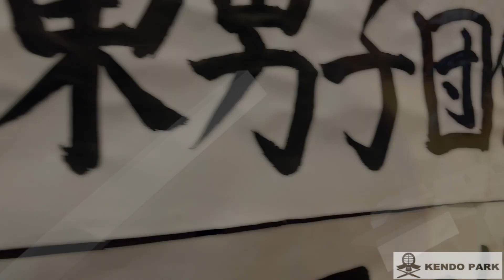【剣道あるある】地稽古で全然認めない奴。ほか地稽古中のあるあるを再現！｜kendo aruaru vol.5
▼イベントやメディアへの出演案件のご依頼はコチラ

▼剣道関連のテレビ撮影手配などはコチラ